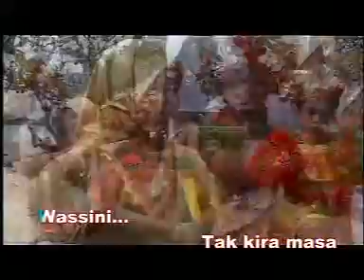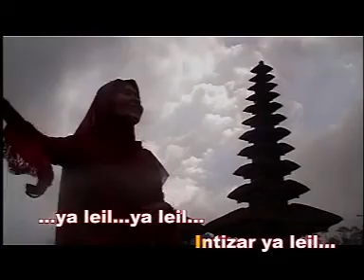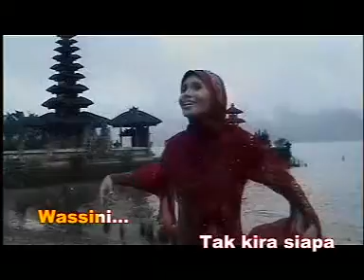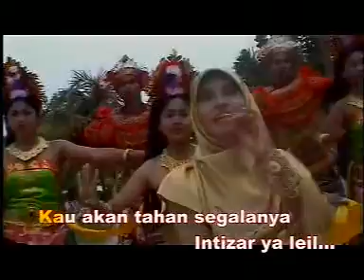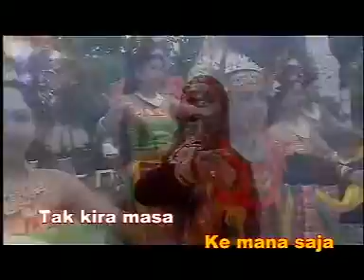1320 Wassini Waheeda